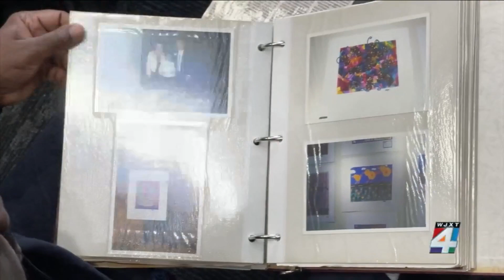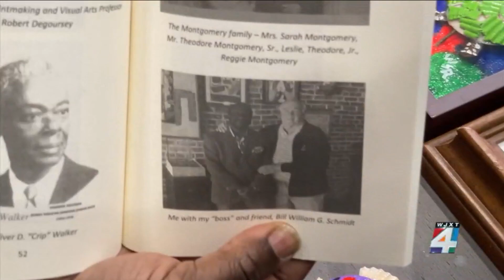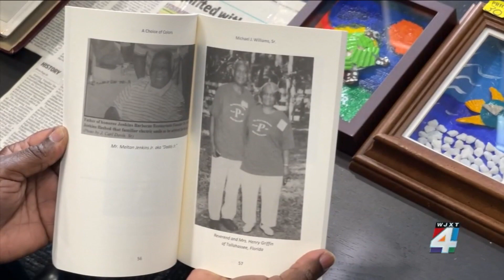African American teacher’s 40-year career in Duval County shows the power of representation in c...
In honor of Black History Month, News4JAX is spotlighting an African American male educator who spent 40 years teaching for Duval County Public Schools.  Over his four-decade tenure, Michael Williams taught visual arts in at least three different schools in Duval County.